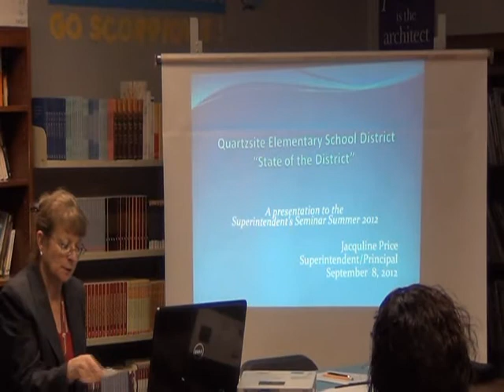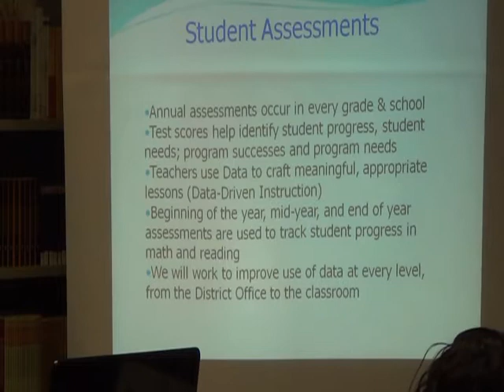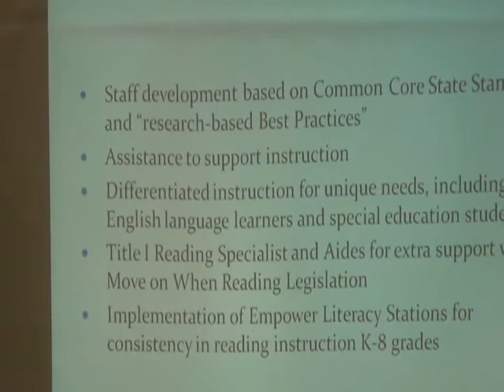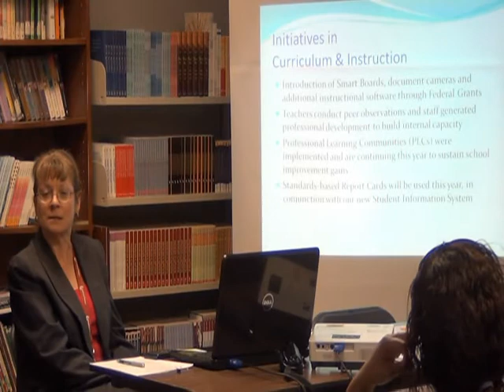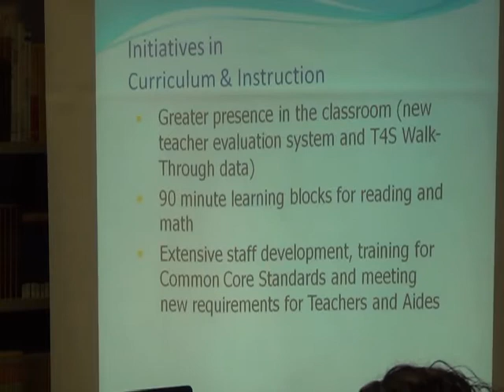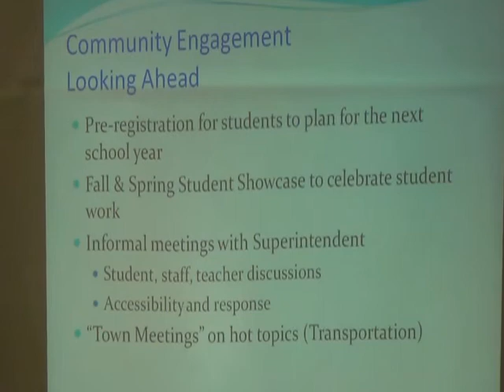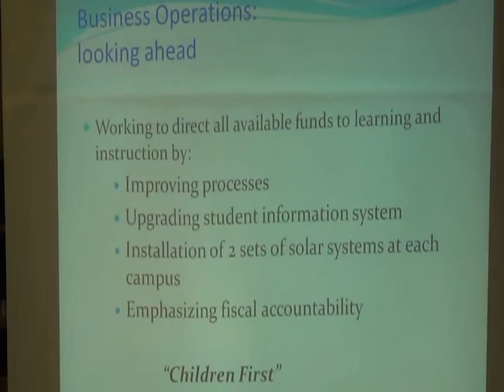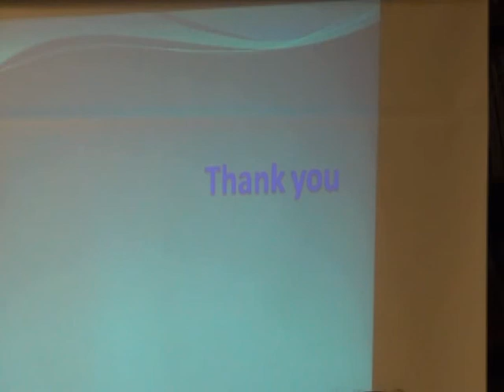Quartzsite QES Board Meeting 9 11 12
Board Member Cushman resigns.  If you want to get involved with the QES and be on the board go to Parker and apply at the School Admin office fill out the form for being appointed. After the election a panel will decide who to appoint from the applications.

Parents need to get involved in your schools, go to the meetings ask questions of the Board and Admin, Get to know your Board.   Visit your Kids class room and see how the teacher teaches.